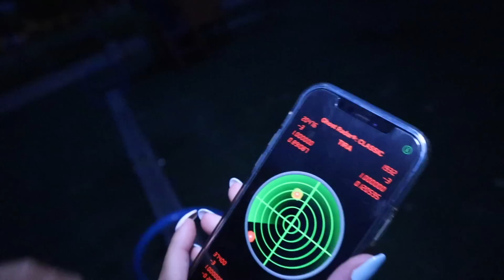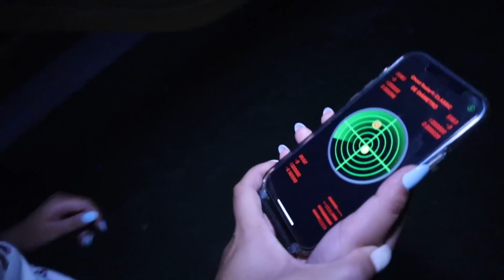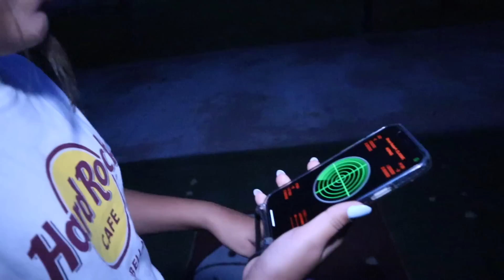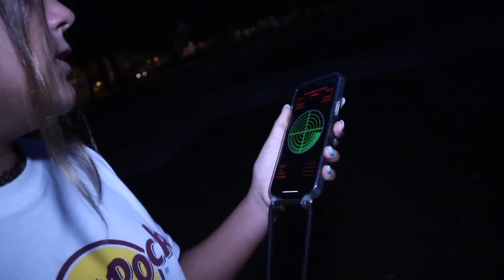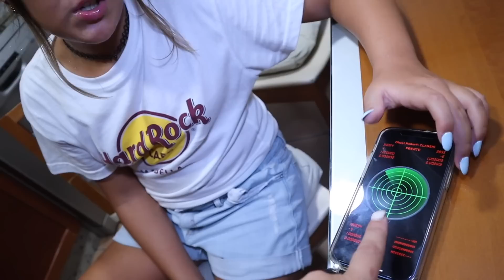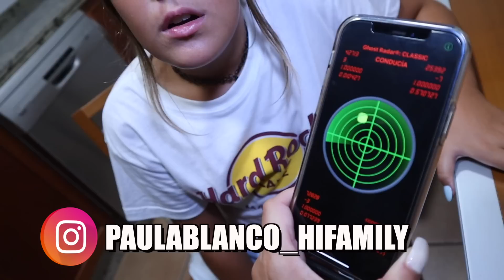**NO BUSCAR ESPIRITUS** ⛔️ NO BUSQUES ESPIRITUS a LAS 3AM ☠️ ¡En EL PARQUE! Paula Blanco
⭐️⭐️**VIDEOS RECOMENDADOS**⭐️⭐️

** ME ATACA ** 🤡 EL PAYASO ASESINO ENTRA En CASA Me PERSIGUE Y Me ROBA Mi MATERIAL ESCOLAR

** DO NOT LOOK FOR SPIRITS ** ⛔️ DO NOT LOOK FOR SPIRITS at 3AM ☠️ In PARK Paula Blanco

** NÃO PROCURAR ESPÍRITOS ** ⛔️ NÃO PROCURAR ESPÍRITOS às 3h ☠️ No PARQUE Paula Blanco

** IKKE SE ETT ÅNDER ** ⛔️ IKKE SE ETT ÅNDER klokken 03.00 ☠️ I PARK Paula Blanco

** НЕ ИЩИТЕ ДУХОВ ** ⛔️ НЕ ИЩИТЕ ДУХОВ в 3 часа ночи ☠️ В ПАРКЕ Паула Бланко

** NE CHERCHEZ PAS LES SPIRITUEUX ** ⛔️ NE CHERCHEZ PAS LES SPIRITUEUX à 3h du matin ☠️ Au PARC Paula Blanco

** NON CERCARE LIQUORI ** ⛔️ NON CERCARE LIQUORI alle 3 del mattino ☠️ Nel PARCO Paula Blanco